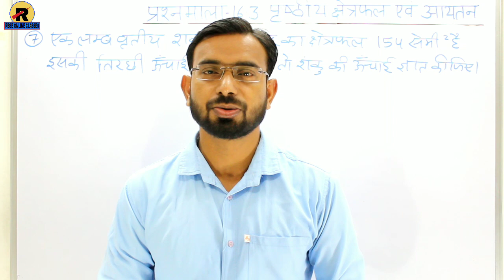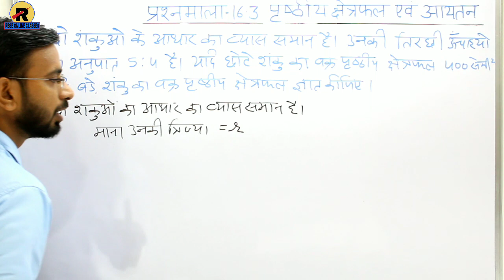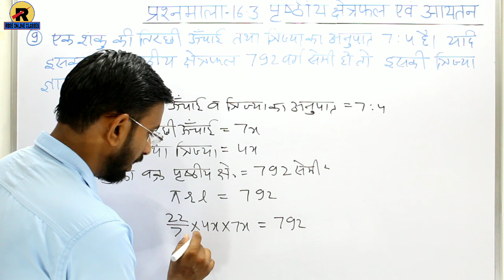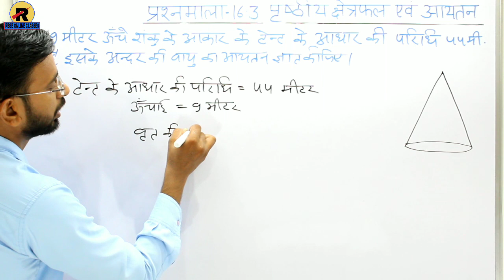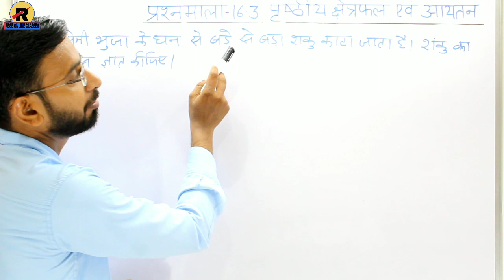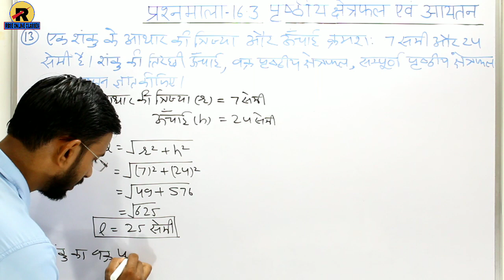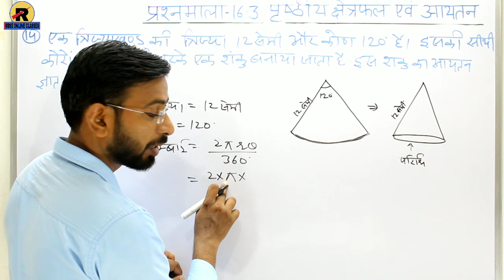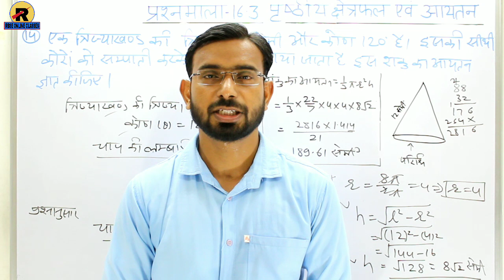RBSE CLASS 10 MATHS CHAPTER 16 || EXERCISE 16.3 PART-2 || कक्षा 10 गणित प्रशनमाला 16.3 भाग-2